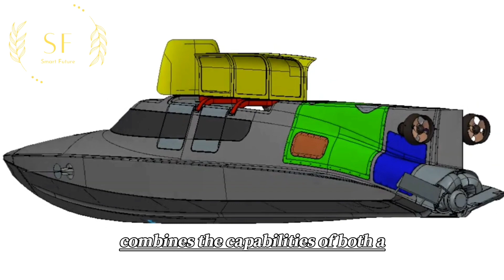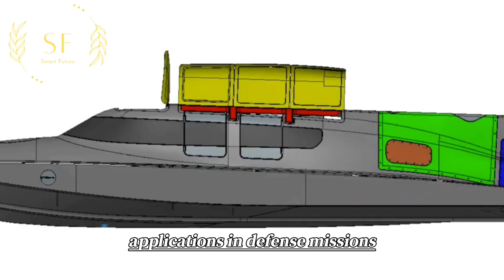The 'Victa': Advanced Submarine-Speedboat Hybrid for Special Ops and Leisure Excursions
This video introduces: The "Victa" special operations submarine, as a comprehensively excellent surface and underwater vehicle, has broad potential applications in both defensive missions and tourism/entertainment. In the future development, we can expect more high-tech products like this to emerge.